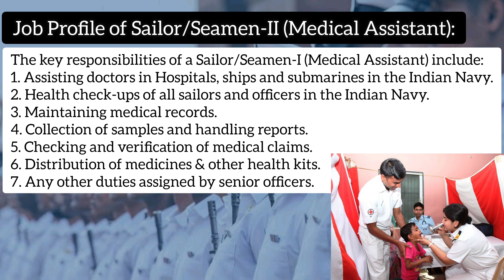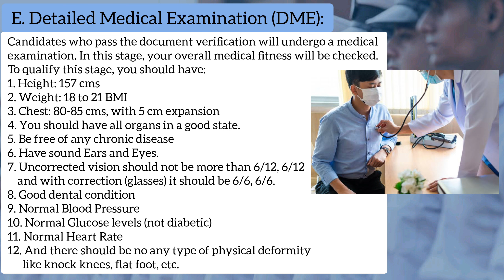Indian Navy SSR (10+2) Medical Assistant Recruitment 2024 - Everything Explained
Indian Navy has released notification for inviting applications from "Unmarried Male Candidates" for Enrollment as "Sailors" for Senior Secondary Recruits in Medical Branch as Medical Assistants for 02/2024 Batch Course Commencing from November 2024.

Post: Sailor (Medical Assistant)
Type: Senior Secondary Recruitment (SSR)
Branch: Medical
Batch: 02/2024 (November 2024)
Eligible: "Unmarried Male" only.
Initial Engagement: 20 years (minimum service period)

Important Dates:
Application Begins: 07/09/2024
Application Ends: 17/09/2024
Complete Form Last Date : 17/09/2024
Exam Date : October 2024
Admit Card Available : Before Exam
Training Start : November 2024

Application Fees: 0 (Nil) - Free Registration.

Eligibility:
1. Age: Born between 01/11/2003 and 30/04/2007
2. Qualification: 10+2/Intermediate passed in Science (PCB) stream, with a minimum aggregate of 50% marks (40% in each subject).
More details are inside the video...